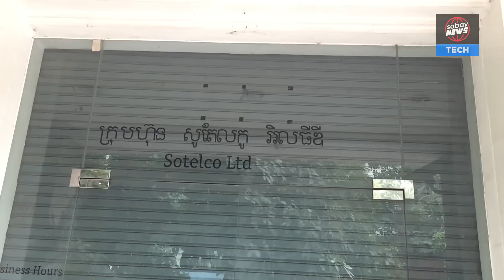អតីត​អាគារ​ក្រុមហ៊ុន Beeline បន្ត​បិទ​ទ្វារ ក្រោយ​ដួល​រលំ ៣ ឆ្នាំ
ជិត ៣ ឆ្នាំ ហើយ ដែល​​ក្រុមហ៊ុន​ Beeline (Sotelco Ltd) បាន​បញ្ចប់​ប្រតិបត្តិការ​អាជីវកម្ម​នៅ​ប្រទេស​កម្ពុជា។ ក្រុមហ៊ុន​បាន​ប្រកាស​ក្ស័យធន និង​លក់​អាជីវកម្ម​សេវា​ទូរសព្ទ​ឲ្យ​ក្រុមហ៊ុន​គូ​ប្រកួតប្រជែង Metfone នៅ​ឆ្នាំ ២០១៥។

ស្ថិត​នៅ​ជ្រុង​មួយ​ផ្នែក​តាម​បណ្តោយ​រុក្ខវិថី​ខេមរភូមិន្ទ​កែង​វិថី​ស្រុក​ទ្រាំង អតីត​អាគារ​ការិយាល័យ​​​ធ្វើការ​​ធំ​របស់​ក្រមហ៊ុននេះ នៅ​តែ​​បិទ​ទ្វារ​នៅ​ឡើយ​។ នៅ​មុខ​ច្រក​​ទ្វារ​ខាង​​មុខ​​អាគារ ឃើញ​នៅ​សល់​​ស្លាក​ស្នាម​បង្ហាញ​ពី​អតីត​ម្ចាស់​​ដែល​ធ្លាប់​គ្រប់គ្រង​អគារ​នេះ​​ពី​មុន​តែ​ប៉ុណ្ណោះ។